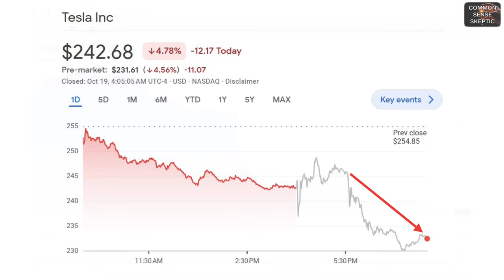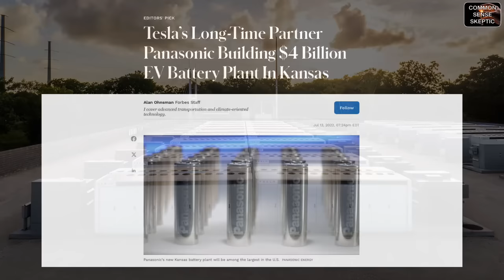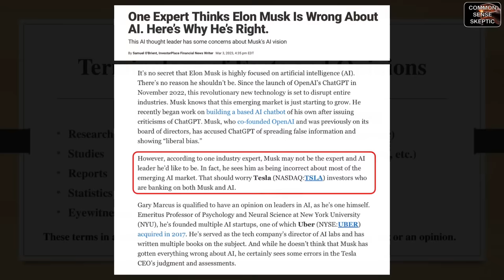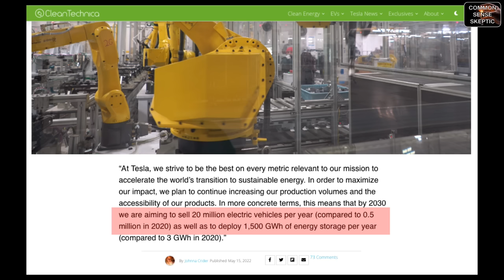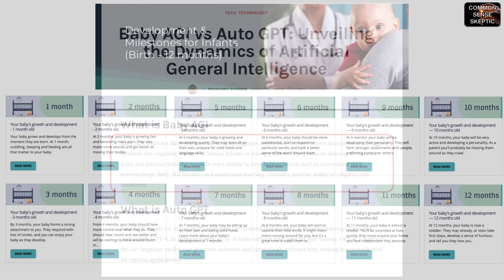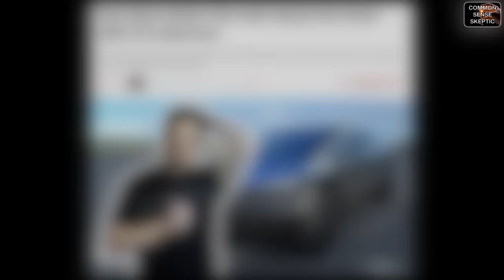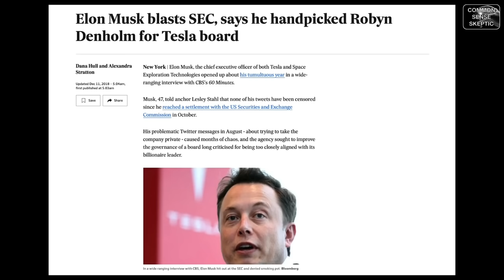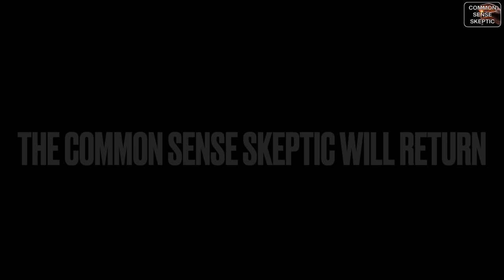DEBUNKING TESLA Q3 2023 EARNINGS CALL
October 18, 2023, after a dismal day in the market, Musk took to the airwaves to address the company's third quarter performance.

It went about as well as expected. And then we started digging.